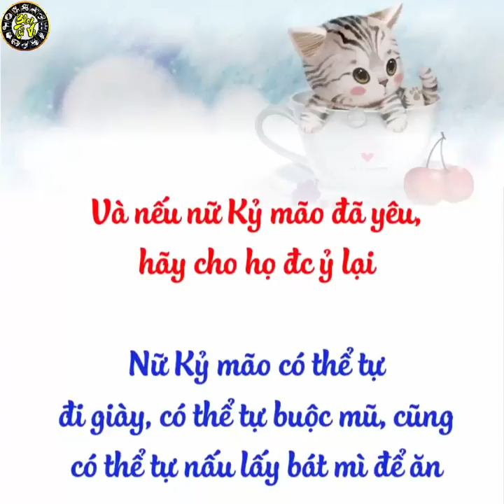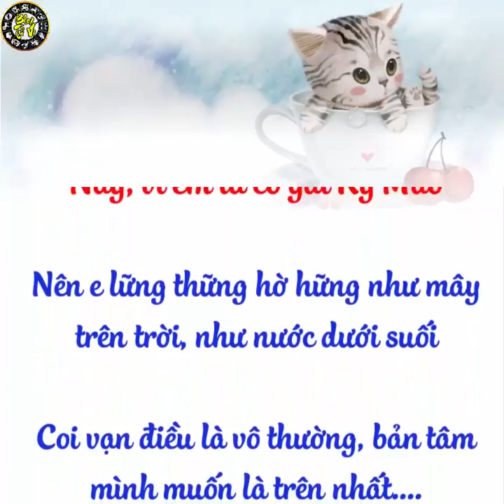Xin chào, Em là cô gái Kỷ Mão 1999 | Blog Tử Vi